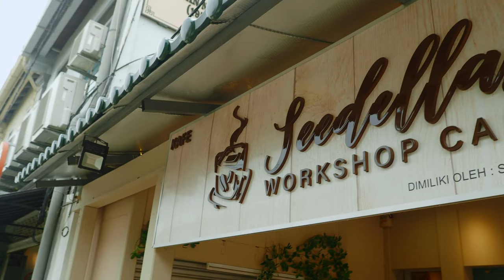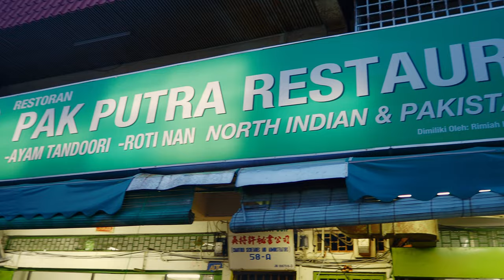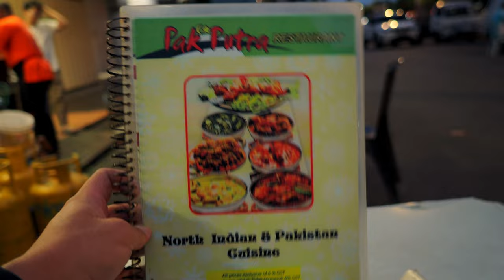MALACCA Food Is AWESOME! - Part 1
I went to Malacca for a short trip recently because my friends Nadir and Bihzhu were performing there. I took this opportunity to vlog the favourite foods that I usually hunt when I go to Malacca.
0:00 Intro
0:41 Venus Boutique Hotel
1:35 Jonker 88
2:33 Seedellas Workshop Cafe
3:40 Pak Putra Restaurant
5:45 Nadir Soundcheck
7:31 Pin Pin Hiong Kopitiam
8:17 Poh Piah Lwee
8:56 Christina Ee Cendol
9:40 Nam Seng Coffee
11:14 Restoran Nyonya Makko
14:42 To Be Continued...

Music in video:
Smith The Mister - 1993